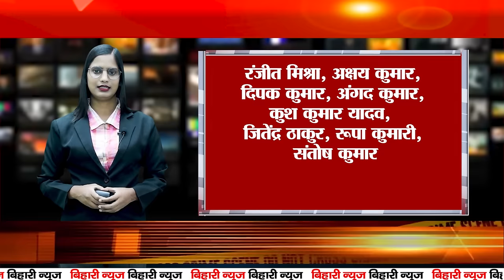Today Bihar Evening news on 29th oct. Bihar economy, Dhanteras 2024, Patna Metro,MP Pappu Yadav.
1. You will get the right to build a house on government land! People living for years will get ownership rights

Government started process for ownership rights
2. Mineral wealth found in Bihar

Presence of copper, zinc and gold

Bihar's economy will get strengthened
3. Quality of education will increase in government schools

Study will be done by dividing courses on the basis of examination

Questions will be asked from 60% new, 40% old syllabus
4. Bihar is fourth in the country in vegetable production

Kufri Chipsona will be cultivated in seven districts

Cold storages will be built in 12 districts

5. Big relief to flood affected farmers

Grant transfer of Rs 100 crore

1.5 lakh farmers will be benefited

6. PG admission started in Nalanda Open University

Enrollment process will continue till 15th November

Opportunity to apply in 15 subjects, apply

7. Markets are bustling on Dhanteras

Gold and silver purchases in full swing

Lord Dhanvantari will shower his blessings

8. District level employment fair on 15th November in Bettiah

Various companies will give jobs to the youth Opportunities

Students of self-help groups will get reading material

9. CBI tightens noose on two railway officials

Accused of getting contract for private company by taking bribe

Case of wrong tender in Rs 15 crore project

10. Motihari police gets big success

Large quantity of liquor seized from inspector's residence

Inspector absconded from the spot, police engaged in search

11. Patna Metro construction accident case

CM expressed grief over the accident

Three-member team formed for investigation

12. RLJP sidelined in Nitish's meeting

Paras and his supporters are very disappointed

Will meet top BJP leaders and complain

13. Pappu Yadav gets threat from gangster Bishnoi

MP Pappu Yadav demands increased security

'Nitish is not giving me time to meet'

14. Unique way of drying the pitch

Pitch dried with cow dung cakes

Pictures went viral, fans gave Reaction

15. Fans angry, questions raised on Sachin's age

Why can't Rohit-Virat play domestic cricket?

Why can't these legends replace Sachin?